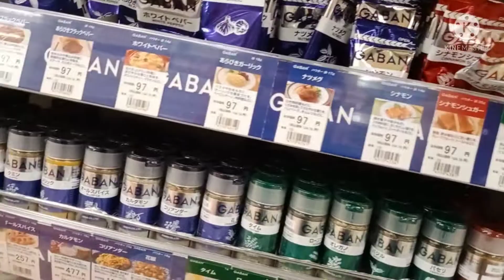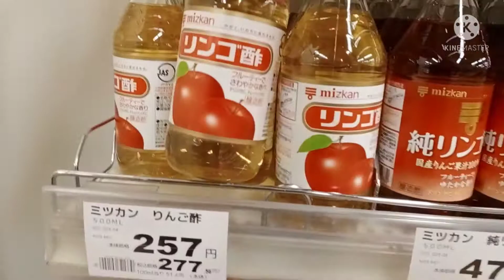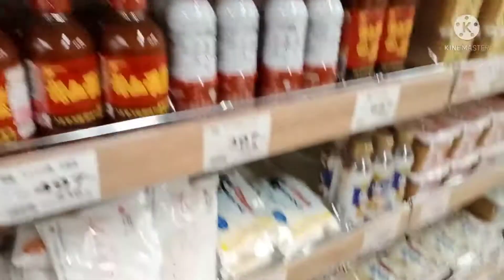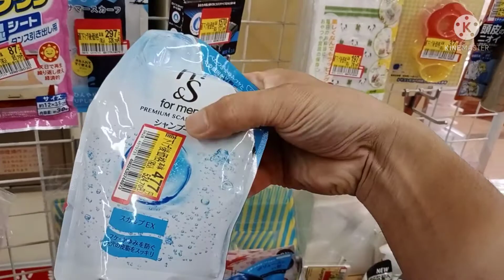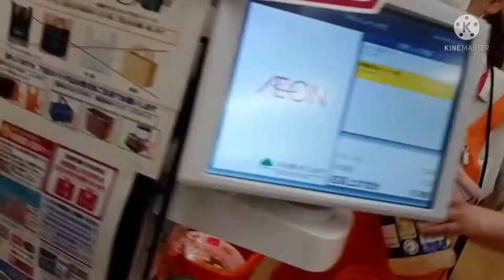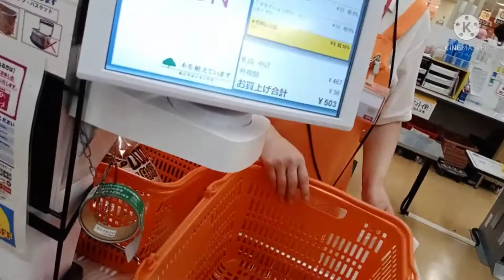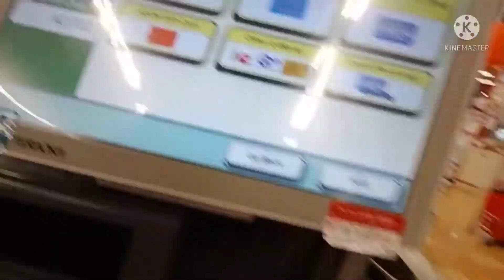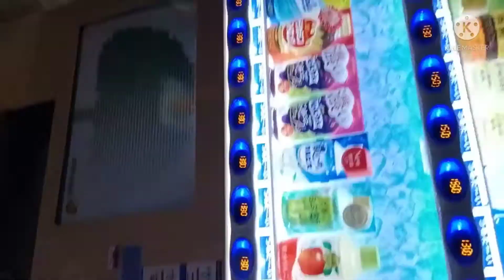japan life,,,part 2,, luya at star anice hanting,,,para sa beef pares...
japan life laban lng, buhay ofw.